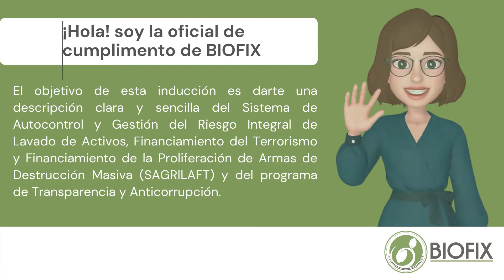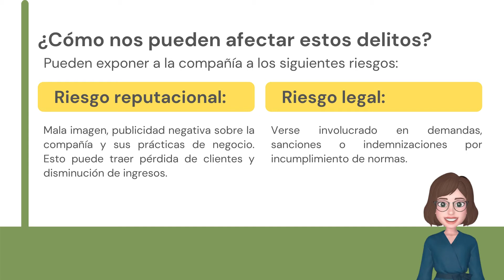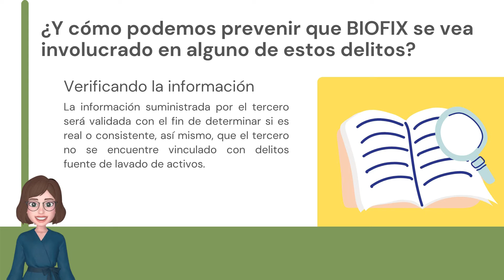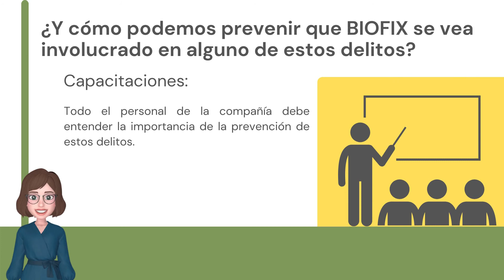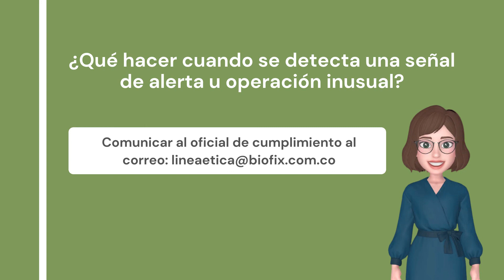¿Qué es SAGRILAFT y el PTEE?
Sistema de  Autocontrol y  Gestión del  Riesgo  Integral de  Lavado de Activos, y  Financiamiento del  Terrorismo y Proliferación de Armas de Destrucción Masiva.